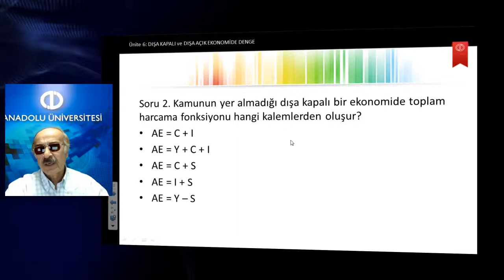İKTİSADA GİRİŞ II-Ünite:6-Dışa Kapalı ve Dışa Açık Ekonomide Denge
Dışa kapalı ve dışa açık bir ekonomide kaynak (gelir) ve harcama akışını, toplam harcamanın nasıl oluştuğunu açıklayabileceksiniz.
Çarpan kavramını açıklayabileceksiniz.
Ödemeler dengesi, döviz kurları, faiz oranı farklılıkları ve uluslararası sermaye akımları kavramlarını ve önemini anlayabileceksiniz.